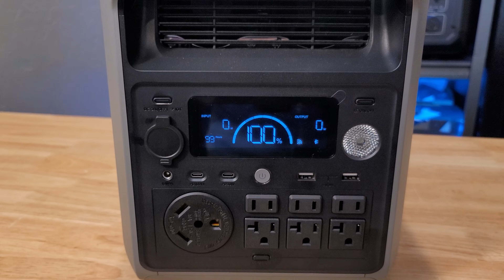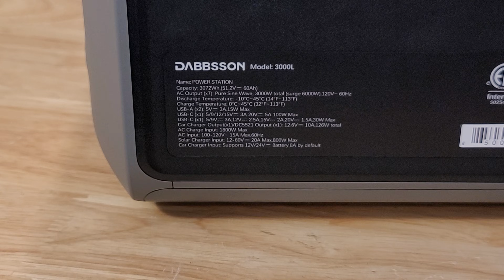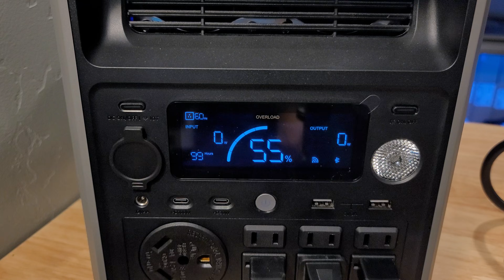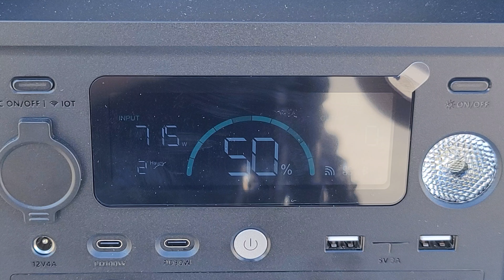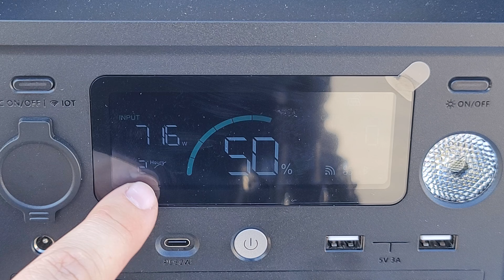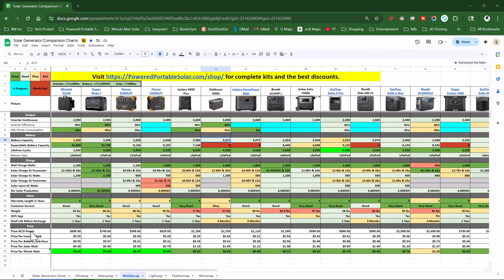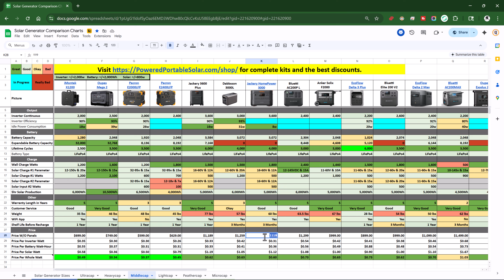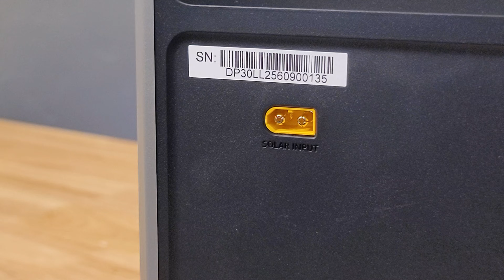Dabbsson 3000L Portable Solar Generator Review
The Dabbsson 3000L is a powerful and portable solar power station that makes backup power for emergencies easy. But how does it compare to the other units on the market and is it worth the price?